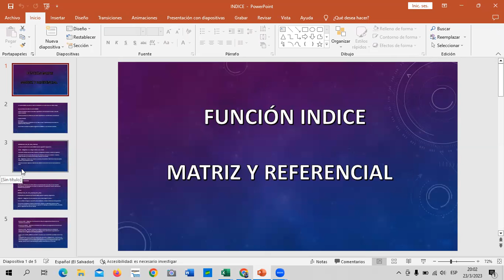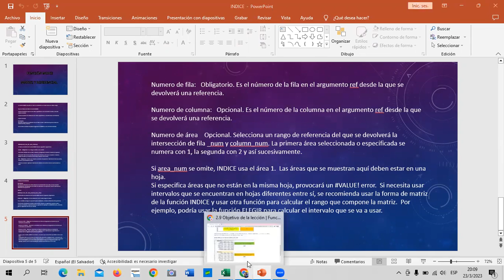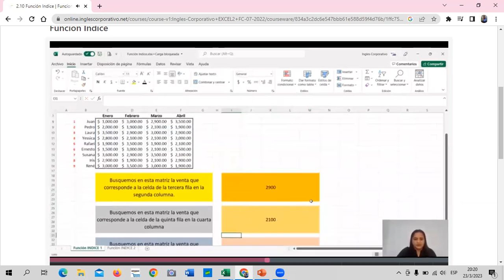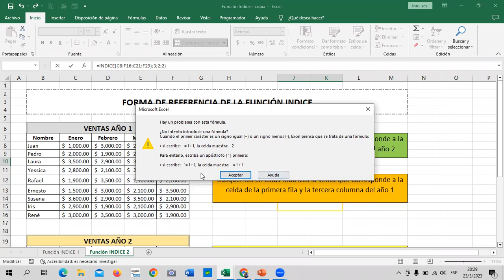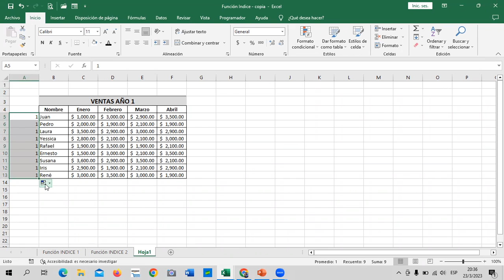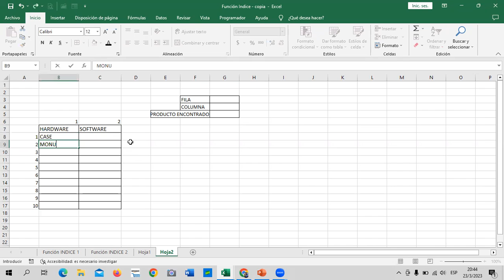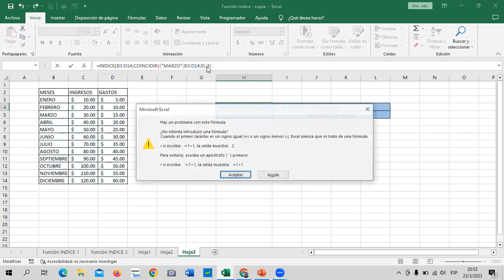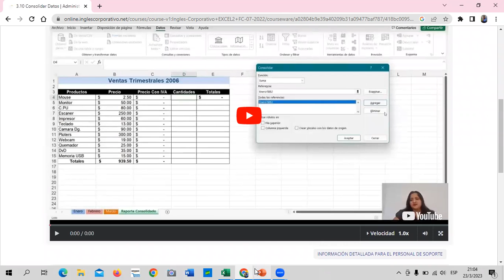Sesión 8 - 23/03/2023 - Guillén - Función Índice.